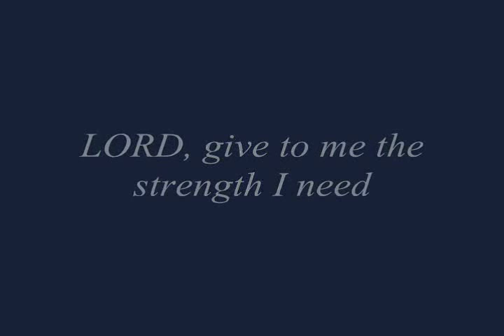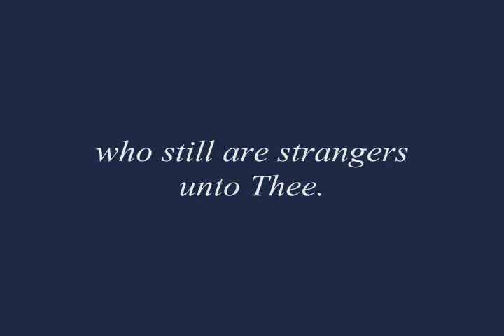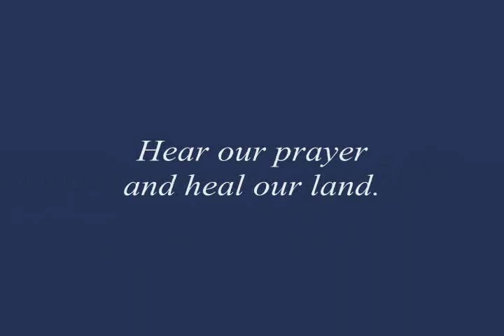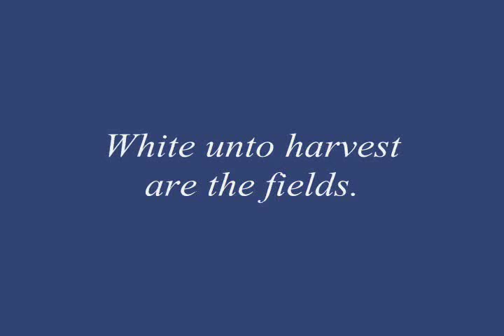"LORD, Bring Revival!" A New Song on Psalm 51:12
Is salvation something man can apprehend by making a decision to accept Jesus?  Or is salvation a gift, freely given by God to chosen sinners? Can we have it both ways? Is man DEAD in sin, unable to respond to the Word of God? Or is man just a little bit DEAD, able to reject or accept the offer of eternal life?

Are you confused by preachers, pastors and teachers who are not telling you the truth about the nature of salvation? Does your pastor want it both ways, to please all those in the congregation who love the lie that salvation is "up to you"?  Is it true that you can get out of the sinking boat you're in, and get into that other boat over there, you know, the one that Jesus is sailing around in?

You've read the Bible and you know what God has plainly declared: "...thou shalt call His Name JESUS: for He shall save His people from their sins". (Matthew 1:21)  So why do the folks at church try to hush you up when you dare to believe God's Word on the subject of who will be saved, and how, and by Whom?

Are you wondering why the offense of the Gospel offends church folk more than the harlots and the tax collectors? Are you slapped down by folks in the congregation who say, "We're all brethren, aren't we? Can't we just agree to disagree?"

They say that the doctrine of election is strong meat!  They tell us that it will be YEARS before a babe in Christ can chew on that!

Know this - you've come face to face with the pharisees.  These are the unclean religious hypocrites who make merchandise of men's souls.  Jesus called them white-washed sepulchres, full of dead men's bones; so nice and orderly on the outside, but full of the madness of unrestrained sin inside.

Do you know a man who dares to call himself "pastor", who is aware of God's sovereignty in the salvation of His elect, but refuses to preach it?  Such a man is an enemy of our LORD Jesus Christ, a thief among the people of God. They love the praise of men and are in the ministry for themselves and nobody else.  Telling lies is lucrative business, but telling the truth would hurt the bottom line. I call these people, "Jesus PAC", for they use our Lord's name in vain for political approval and personal gain.

Jesus had strong words for those who opposed His Word. We should, too. He said, "My sheep hear my voice, and I know them and they follow me: and I give unto them eternal life and they shall never perish, neither shall any man pluck them out of my hand."

That other gospel, the free will gospel, is nothing more than a cheap marketing ploy to dry clean and dust off the walking dead. But the Bible tells us that sinners must be plunged in the cleansing fountain opened for sinners, the fountain filled with the precious blood of the Lamb of God. But how does this happen? How can this be? Washed in blood?

This is the work of God alone.

We who know Him must be tireless in our defense of the true Gospel of the marvelous grace of our LORD Jesus Christ. Exposing the evil man-centered gospel of good intentions is a necessary step we must take on the road to revival.

ABOUT THE MUSIC: It's now 2015. Ten years have passed since I wrote the hymn "LORD, Bring Revival!" and the LORD has done so much since then to encourage us in our prayer. He has given us many tokens that He is ever present, ever mindful of our plight and of our desire to see His great salvation poured forth in us and through us.

Believer, do not cease to beg our gracious LORD for revival. We must press on in our desire to see free-will religion toppled as the truth of the gospel of His sovereign grace is expounded by faithful souls, who know Him, and have tasted of the gift of saving faith.

Experience has taught us that Christ came to us with power. He raised us from the dead. He is dwelling in us. He alone is the hope of glory. Without Him, all is death and darkness.

Press on, every soul who knows the Redeemer. Never be silenced, but shout the more. Shout to your blessed Saviour, "LORD, Bring Revival!" Believe that the LORD can shake the heavens and the earth, as He gathers His elect people together in our day.